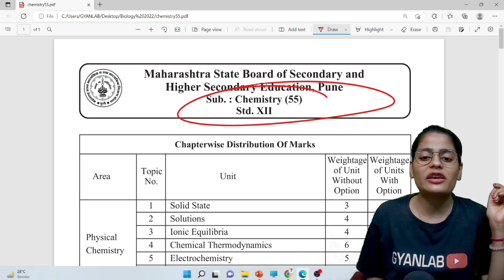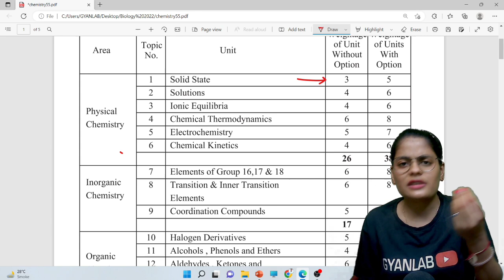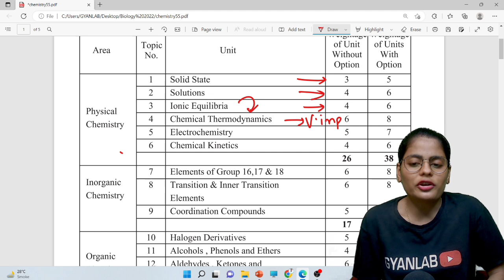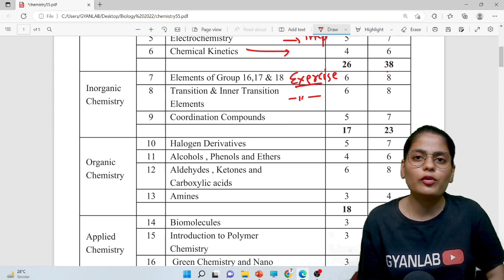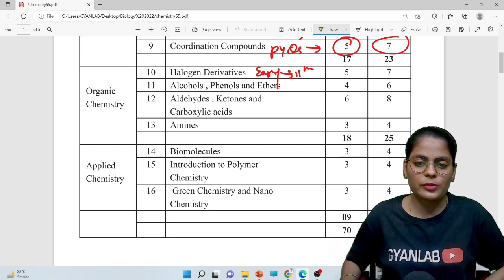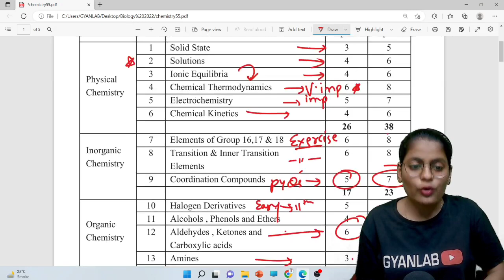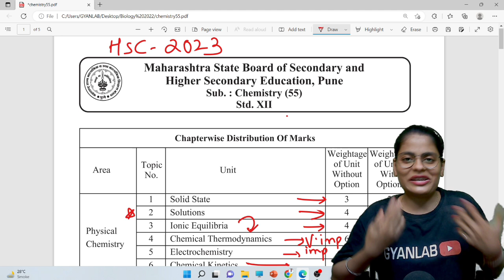🔴HSC 2023 | Chemistry Weightage | Marks Distribution | Gyanlab | Anjali Patel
MHTCET Books
PCMB Target Book Class 11
PCMB Target Book Class 12
MHT-CET Triumph MCQs (PCMB)
MHTCET Engg Entrance Solved Papers 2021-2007
MHTCET Score Booster
Target Publication Books
MHT-CET – 2021 Solved Papers for Engineering aspirant PCM
MHTCET - 2021 Solved Papers for Pharmacy aspirants PCB
PLPN Physics MHTCET
PLPN Maths MHTCET
PLPN Chemistry MHTCET
NCERT BOOKS (PCM) Class 12
NCERT BOOKS (PCB) Class 11
NCERT BOOKS (PCM) Class 11
34 Years NEET Previous Year Solved Question Target